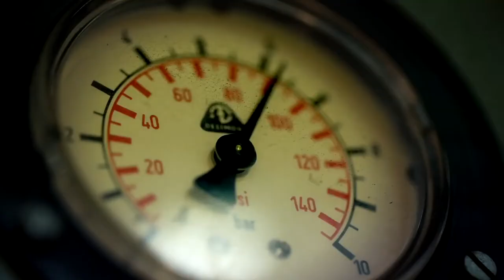Murlink Dyneema®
MURLINK®, a revolutionary solution more efficient and safer.

Perfect yarn stress distribution, top edge manufacturing process.
Thanks to its link design we provide the highest efficiency. Perfect traceability and highest quality standards in whole automated process from ﬁber to tape, link and chain.

✅ FIBRE/YARN
Dyneema®,
The world’s strongest fiber™ is DSM’s premium product brand for Ultra High Molecular Weight. PolyEthylene (UHMWPE) fiber.

✅ TAPE
Highest efficiency: yarn selection and engineered construction.

✅ LINK/CHAIN
Certified and fully tested.
in breaking load, fatigue and abrasion. CE “stamp”. EC Declaration of Conformity.
Fully pre-stretched @ 50% of Minimum Breaking Load.